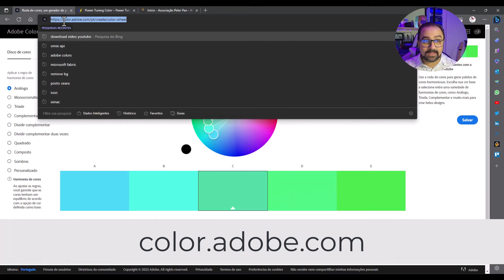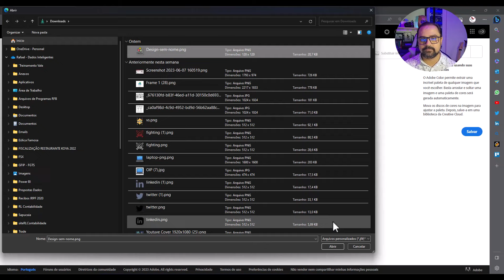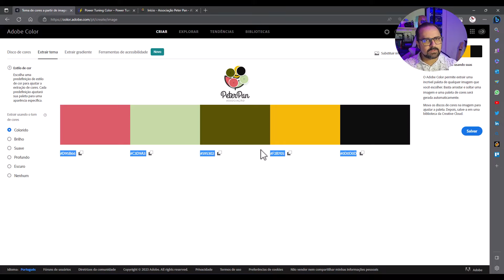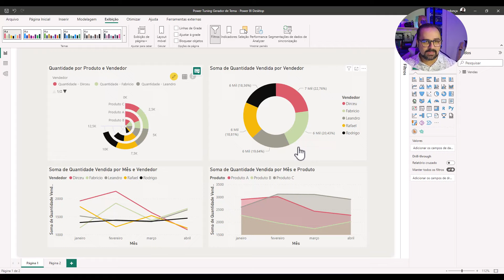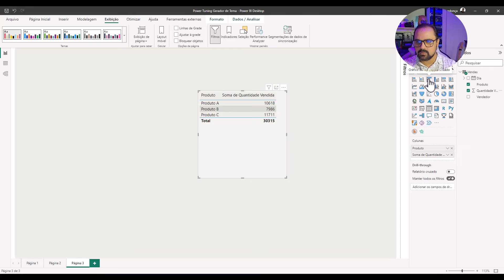POWER BI - CRIE TEMAS COM SUAS CORES EM SEGUNDOS COM O POWER COLOR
Sua empresa utiliza o Power BI?

Conheça o Power Embedded, um produto que pode fazer sua empresa economizar ($$$) com licenciamento do Power BI.

Eu sempre digo que criar relatórios bonitos é a base fundamental e mais fácil de um projeto de BI! 😄 E adivinha só, hoje vou te ajudar a acelerar ainda mais o processo de criação de um tema de cores para o teu relatório, de acordo com as cores da tua marca ou site! 🎨

Sabia que no Power BI é possível importar temas de cores? Você pode encontrá-los em diversos sites, incluindo da própria Microsoft. E o melhor de tudo é que começar a criação dos teus relatórios por esse passo é super importante, pois evita que você precise ficar alterando as cores gráfico por gráfico, buscando manter tudo em harmonia. 👍

Agora, vou te apresentar uma ferramenta gratuita que vai facilitar a tua vida 🎁